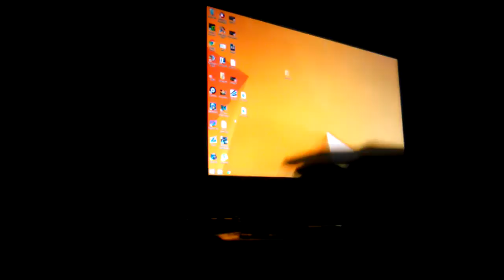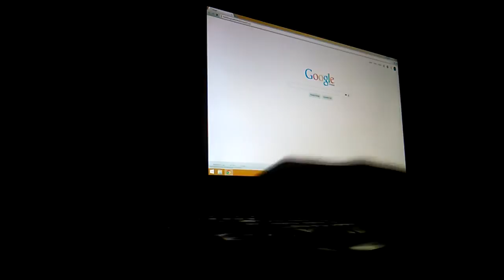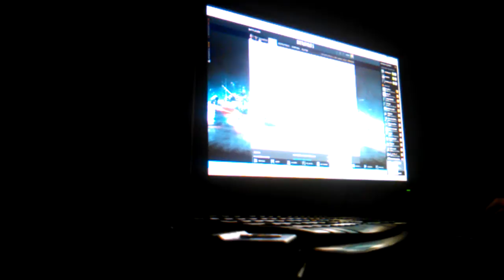Venex and Daumel || 2v2 cup